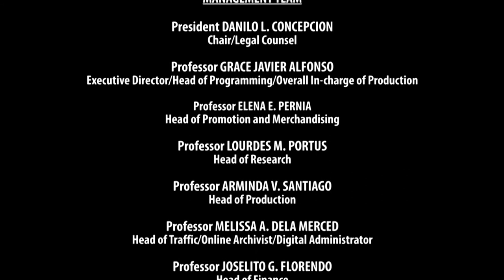RISK REDUCTION AND MANAGEMENT | Episode 04: Psychosocial Framework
RISK REDUCTION AND MANAGEMENT
Episode 04: Psychosocial Framework

with
PROF. BENITO PACHECO
UP College of Engineering

PROF. FLAUDETTE MAY DATUIN
Department of Art Studies, UP College of Arts and Letters

PROF. AURORA MENDOZA
Department of Psychology, UP College of Social Sciences and Philosophy

PROF. LEONARDO ROSETE
UP College of Fine Arts

PROF. MARK ZARCO